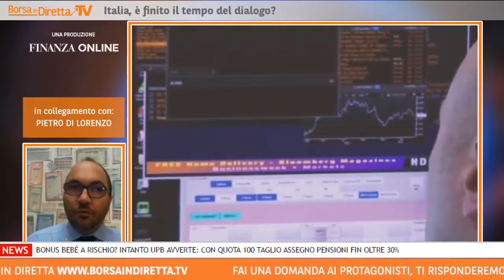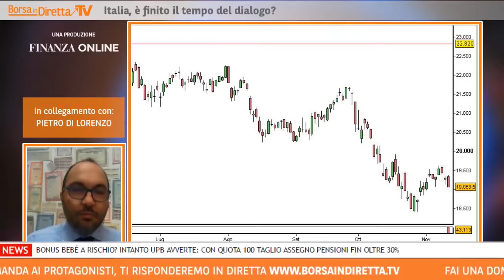Governo-mercati, mancanza di empatia?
Il meglio di Borsaindiretta, il programma settimane di BNP Paribas. Puntata del 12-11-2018